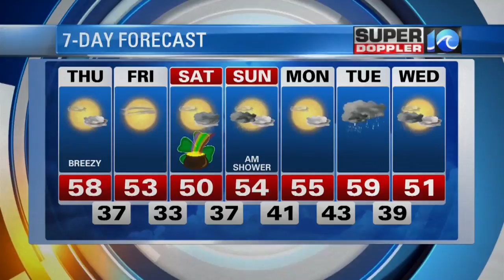Super Doppler 10 Evening Update